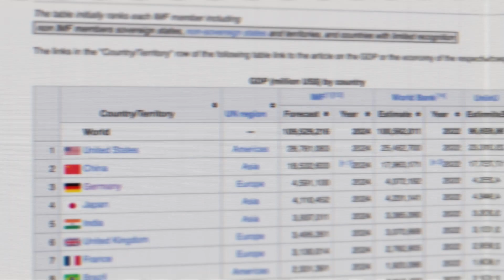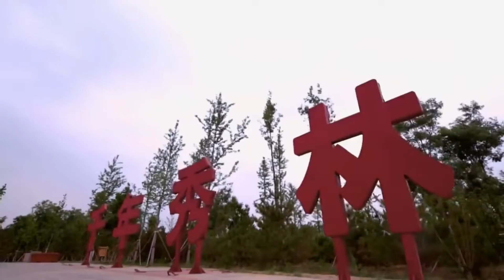10 Megaprojects That Will Transform China by 2030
10 Megaprojects That Will Transform China by 2030

China is building the future today! From futuristic smart cities and record-breaking skyscrapers to next-generation transportation systems, these 10 jaw-dropping megaprojects are redefining what’s possible by 2030. In this video, we’ll explore China’s most ambitious engineering marvels, massive infrastructure developments, and world-changing innovations that prove the country’s vision for the future is unstoppable.